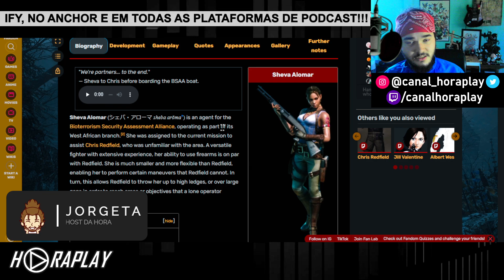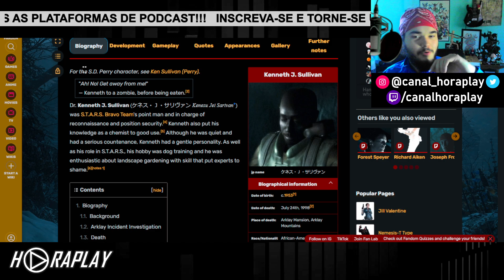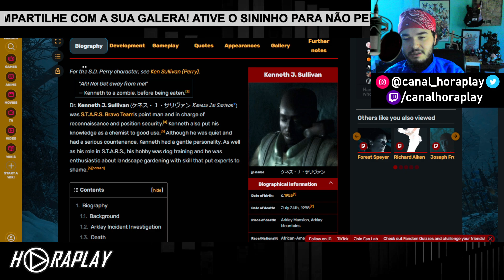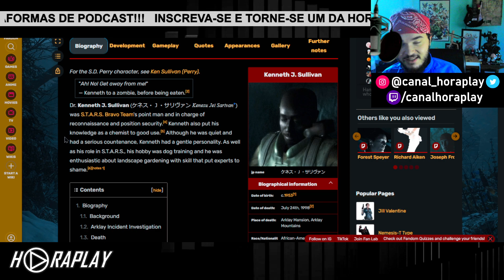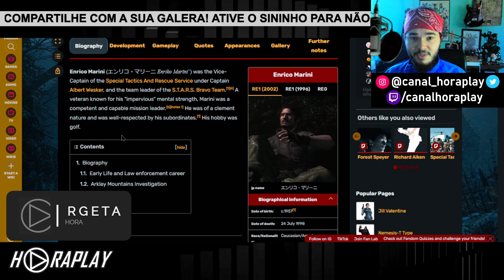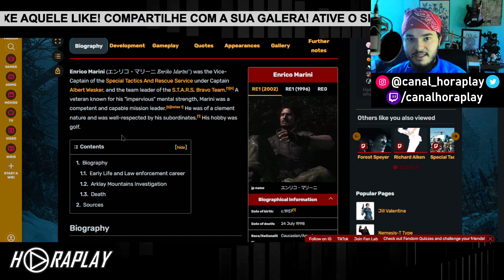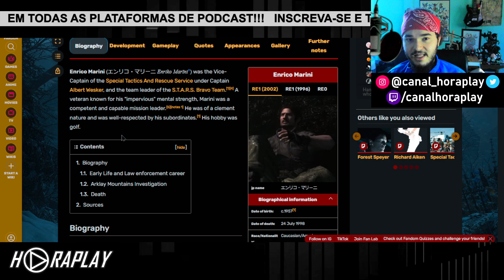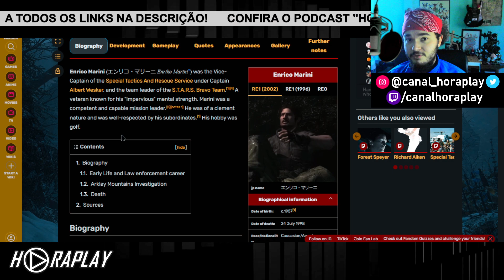Resident Evil: Como Podemos Adaptar Um Jogo Sem Perder Sua Essência?! - HORAPLAY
🖐𝙁𝙖𝙡𝙖❟ 𝘿𝘼 𝙃𝙊𝙍𝘼! 𝙎𝙞𝙜𝙖 𝙤 𝙃𝙊𝙍𝘼𝙋𝙇𝘼𝙔 𝙚 𝙘𝙤𝙣𝙛𝙞𝙧𝙖 𝙤 𝙋𝙊𝘿𝘾𝘼𝙎𝙏 𝙃𝙊𝙍𝘼 𝘿𝙊 𝙋𝘼𝙋𝙊!